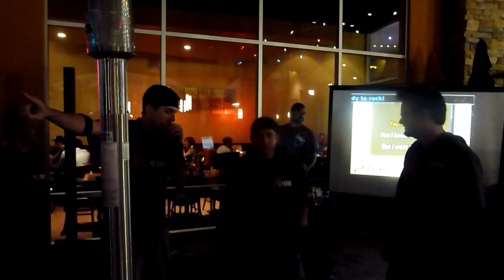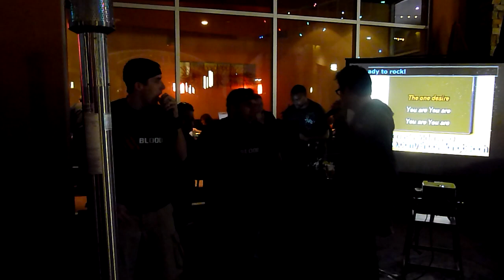Karaoke (Riggnaros) - I Want It That Way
BlizzCon 2011
Anaheim, CA
Fire & Ice, Grill + Bar
Blood Legion, Raiding Rainbows, Excessive Gaming get-together
Open Karaoke

Singer: Riggnaros, Pixlol
Song: I Want It That Way
Artist: Backstreet Boys